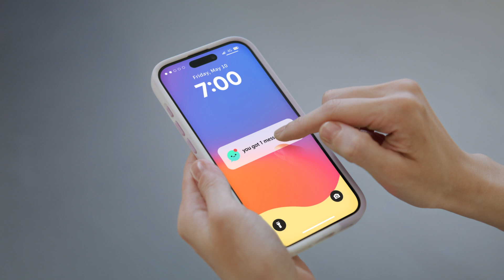Modern Plastic: Fighting Plastic Zombies Through Circular Design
Follow the epic battle against the indestructible Plastic Zombies threatening our planet!

Watch as RHINO LAB's mad scientists develop ShockSpread™ ECO technology with revolutionary Mono-material DNA to combat these mixed-material monsters. Unlike conventional plastics that warp, yellow, and shatter, our hero material stands resilient through military-grade testing while remaining 100% recyclable.

Dive into the RHINO LOOP Ecosystem where nothing goes to waste. Discover our global recycling network with mail-back services and collection bins that give phone cases second, third, fourth lives and beyond!

This isn't just about protecting your phone—it's about protecting our future. Join the Earth's circle of eco-friends as we rethink, return, recreate, recover and repeat.

RHINO LOOP. LOOP YOU IN. RHINOSHIELD.